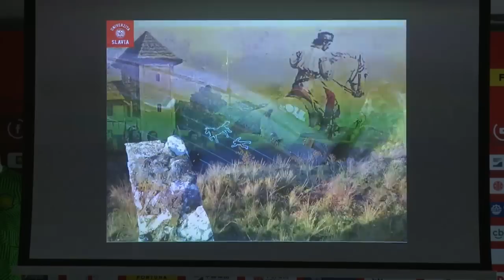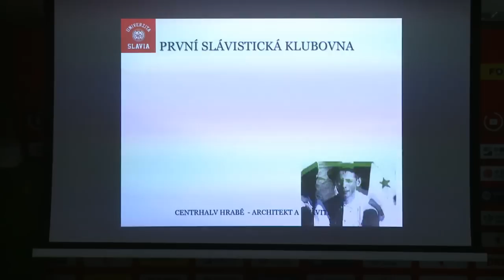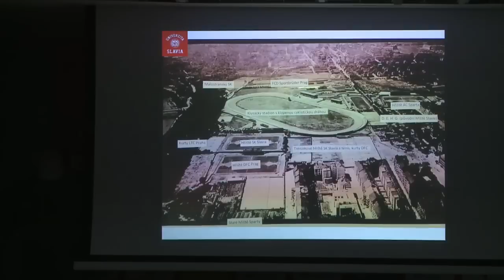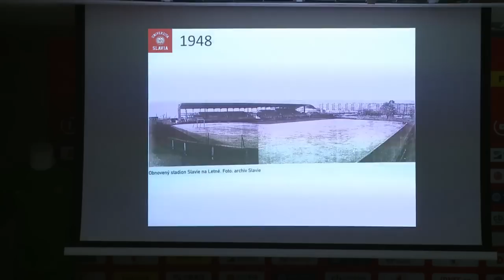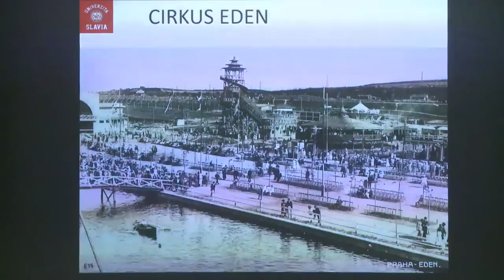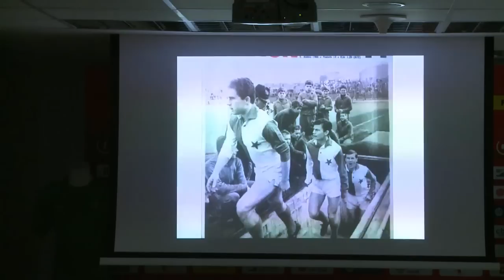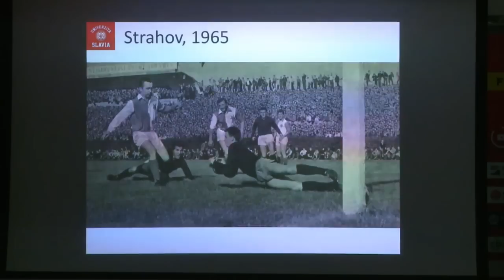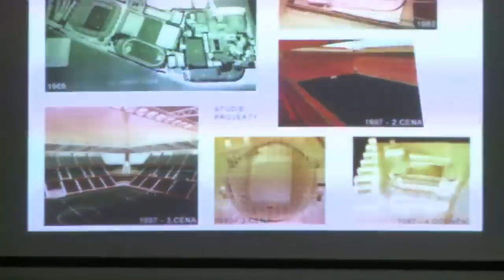Univerzita Slavia při dni otevřených dveří v Edenu (leden 2019)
Beseda s architektem stadionu v Edenu Martine Kotíkem a následně historie stadionů kde Slavia v minulosti hrála. Moderují O. Kreml, V. Zápotocký, M. Pomikal

Uspořádal Odbor přátel ve spolupráci se Slavií Praha v rámci dne otevřených dveří v Edenu 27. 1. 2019